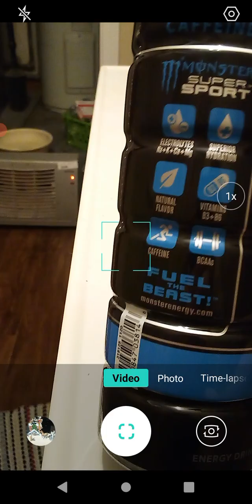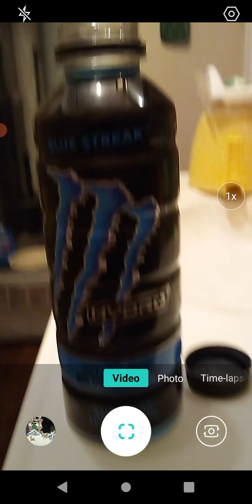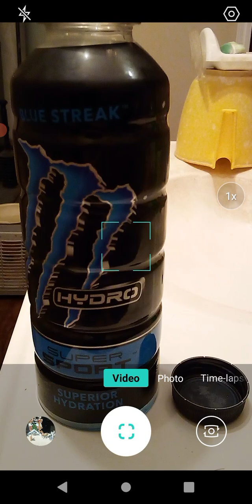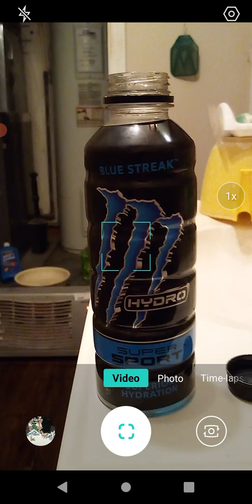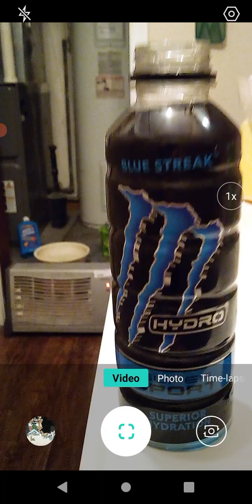product Review: Monster Hydro Blue Streak!!!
In this video I review "Monster Hydro Blue Streak"!! Enjoy the review and have a great day!!!